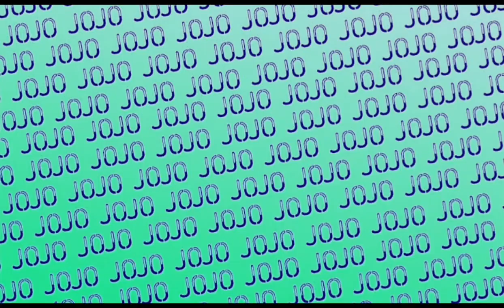¿PHANTOM BLOOD es la PEOR PARTE de TODO JOJO'S? || RESHOWSPECTIVA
Hola a todos! En este video daremos una pequeña "Reshows´pectiva" sobre Phantom Blood, la cual es considerada por muchos como la peor parte de Jojo´s

Un agradecimiento especial a mi amigo Rinov por la hermosa canción final de estos videos, dale un vistazo a sus redes para no perderte ninguna de sus fabulosas canciones, no te arrepentirás ;)